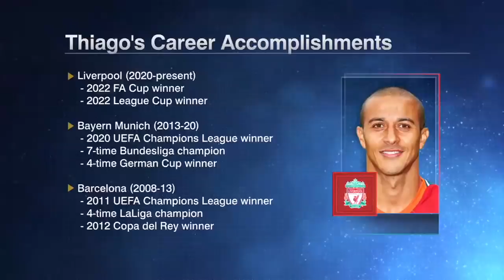Real Madrid vs. Liverpool Champions League Final FULL PREVIEW from Paris | ESPN FC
Frank Leboeuf and Stewart Robson join Alexis Nunes on ESPN FC from Paris, France to preview the Champions League Final between Real Madrid and Liverpool.